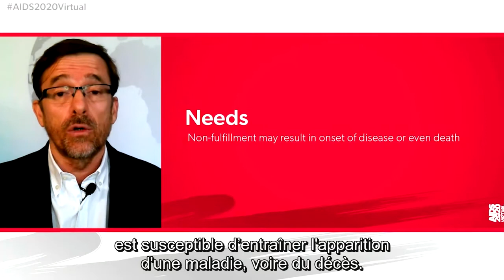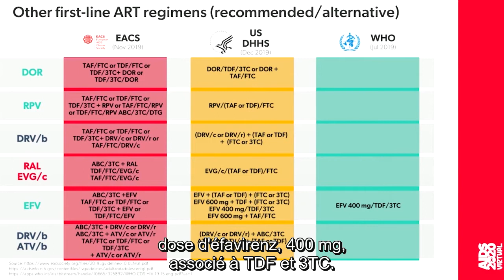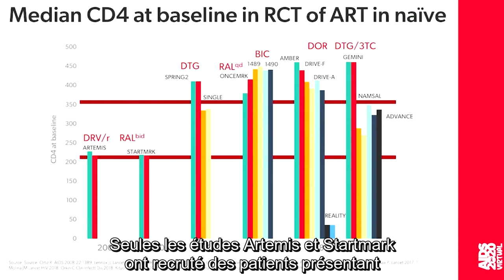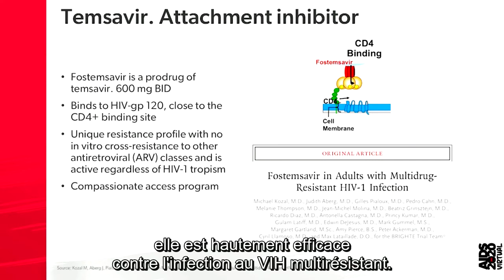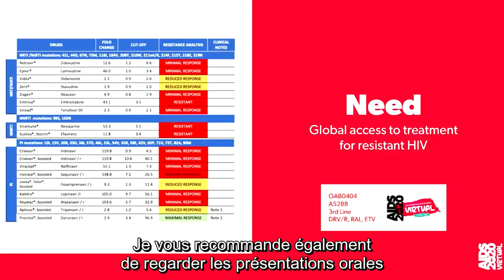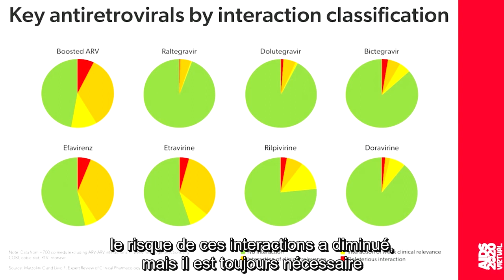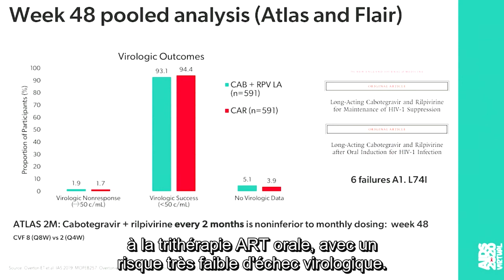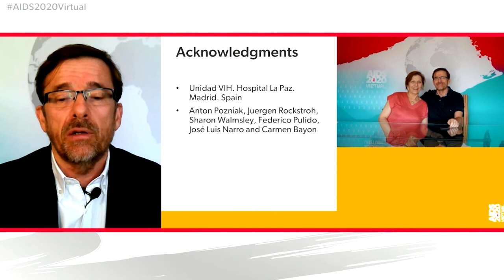Séance plénière: ART 2020: Les besoins et les désirs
Conférencier: José Arribas. Présentation de la 23ème Conférence Internationale sur le SIDA (AIDS 2020: Virtual).

Cette vidéo a été traduite par une société externe.